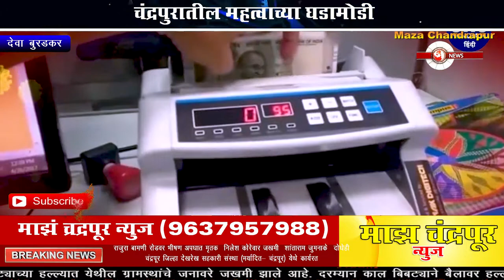खाजगी बँक, फायनान्स यांचावर कार्यवाही करा: मनविसे जिल्हा उपाध्यक्ष कुलदीप चंदनखेडे यांची मागणी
खाजगी बँक, फायनान्स कंपनी, गोल्ड लोन यांचावर कार्यवाही करा: मनविसे जिल्हा उपाध्यक्ष कुलदीप चंदनखेडे यांची मागणी